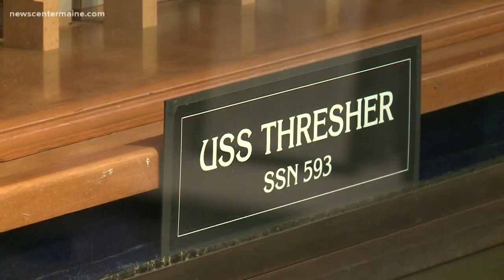Memorial for U.S.S. Thresher submarine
A memorial for the U.S.S. Thresher nuclear submarine, which sank off the coast of New England 55 years ago, will be installed at Arlington National Cemetery.